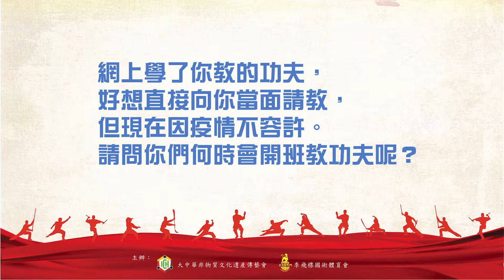非遺武術由李講--第十七集